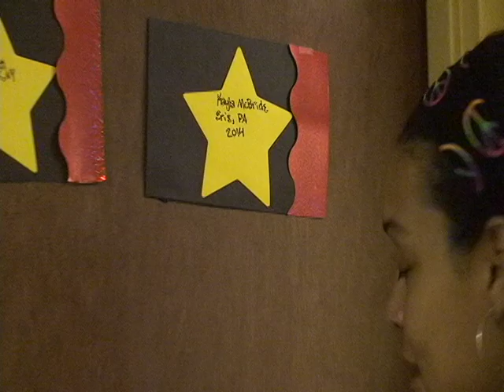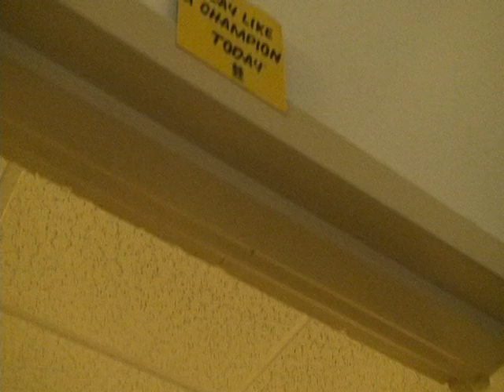Notre Dame Women's Basketball - Cribs with Freshman, Kayla McBride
Freshman, Kayla McBride shows you her crib in Ryan Hall. Check it out!